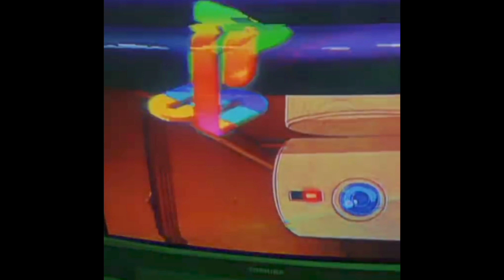Pluggnb + Dreamplugg type beat - Purple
been making Dream Plugg 🤤